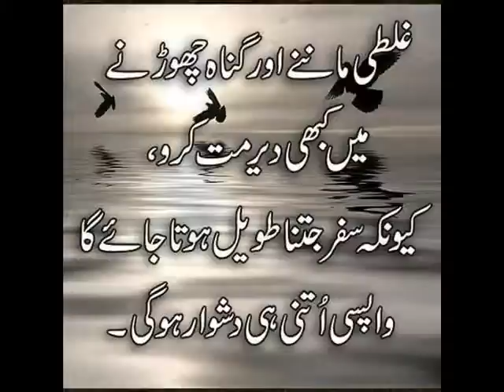"NIKAH KI MAHFIL" Qari Muhammed Abdul Mannan, Hyderabad, 20th August 2013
"NIKAH KI MAHFIL" A Speech by  Qari Muhammed Abdul Mannan, Hyderabad, 20th August 2013, At Masjid Hibatul Jabbar, Rainbazar, Hyderabad, India